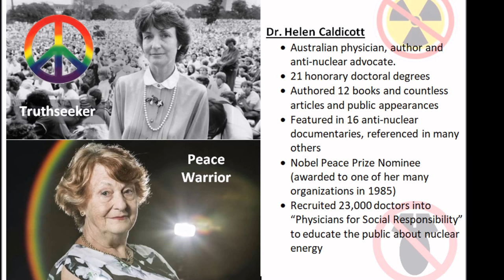Truthseeker's Path with Dr Helen Caldicott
It was my honour to have Dr. Helen Caldicott as a guest on this show. For over 6 decades, Dr. Caldicott has been a warrior for peace focusing her attention on the largest threats that face humanity and all biology on the earth: Nuclear power and aggressive military actions.

Dr. Helen Caldicott is an Australian physician, author, and anti-nuclear advocate.  She has authored 12 books, featured in 16 documentaries, received 21 honorary doctoral degrees and has formed a great number of organisations, including one that won the Nobel Peace Prize.

1) 1:10 - Woke up after reading 1957 post-apocalyptic novel "On the Beach"
2) 3:10 - War economy explained
3) 6:28 - Changed professions 1980 from medical doctor to full activist after trip to Russia
4) 9:36 - Dr. Caldicott's near-miss effort to end nuclear weapons on the planet
5) 11:26 - Nuclear power dangers explained
6) 12:55 - The 400 nuclear power plants globally could all become Fukushimas after a nuclear exchange (Dr. Caldicott mentioned that concept here first time ever)
7) 13:50 - Suggestions to people who want to make a difference in the anti-nuke space
8) 16:51 - More details about the 1.5 hours meeting with Ronald Reagan that ALMOST changed the world (not to be missed)
9) 18:22 - What does Democracy really mean?
10) 20:27 - Thank you Dr. Helen Caldicott, you are this planet's #1 Peace Warrior!  We love you.

* Latest book authored by Dr. Caldicott - "Sleepwalking to Armageddon"

By her example, we all may learn, grow and be inspired.